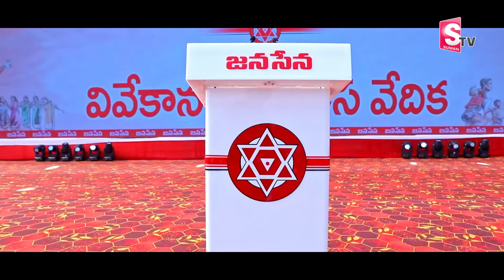Janasenani Party Song | Jana Sena Party Official | Pawan Kalyan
Watch►Janasenani Party Song | Jana Sena Party Official | Pawan Kalyan @sumantvguntur946